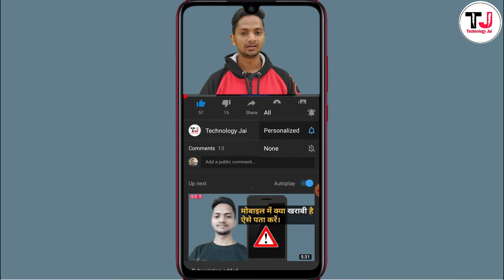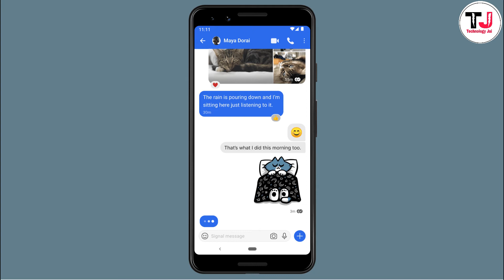WhatsApp New Privacy Policy, Agree or Not Now?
Hello Dosto, Maine apko es video WhatsApp ke new privacy policy me apke kya-kya data collect karne wala hai eske bare me batya hai. Telegram aur Signal messenger use karna safe hai kya ? ye bhi batya hai. mujhe umeed hai apko e video jarur pasand ayega.

Thanks and Love